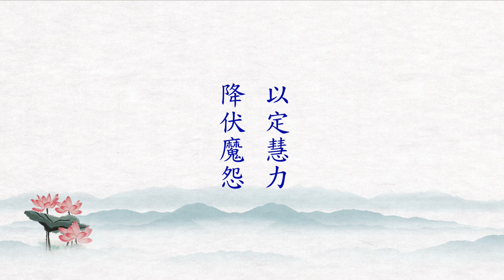仁山法師: 無量壽經 - 35 德遵普賢第二 〈以定慧力，降伏魔怨〉[ 有字幕 ] 死魔 I 天魔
仁山法師主講: 佛說大乘無量壽莊嚴清淨平等覺經    共 282 集
時間:  2014年-2017年